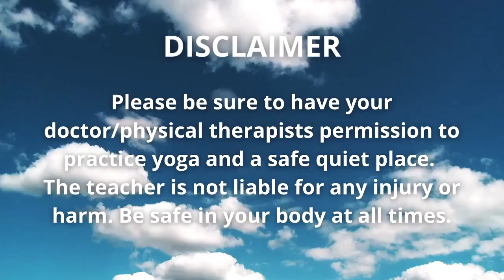Easy Chair Yoga (1 hour)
Welcome to a 1 hour gentle, easy chair yoga class. Complete with poetry and a deep relaxation at the end.

My easy, gentle, healing yoga practices are for your Mind, Body, Spirit, and Soul. I invite you to my channel and hope that you will benefit from the practice of yoga, meditation, and relaxation. I like to include positive affirmations, moving poetry, breathing techniques, stress reduction, and inspirational quotes.

•You can purchase my books on Amazon

Music by Loula Love with meditateandcreate.org (Song is exlusive for me and my channel.)